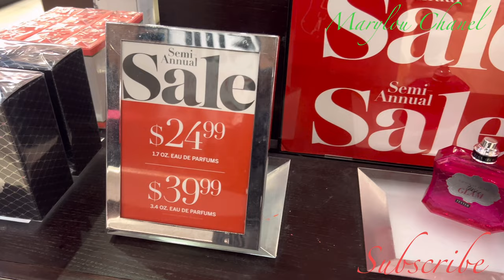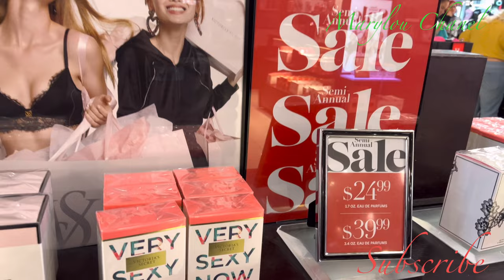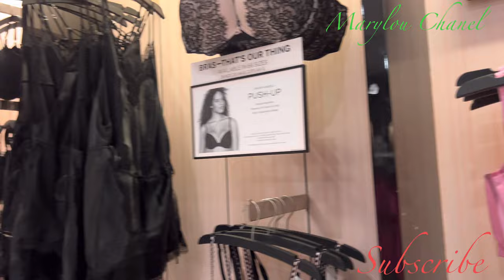VICTORIA SECRET SEMI ANNUAL SALE 2023 BRAS LOTION AND MORE